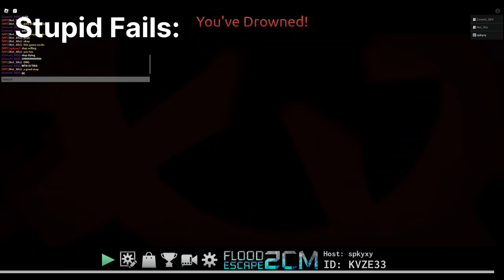Cosmic Calamity V2 - Flood Escape 2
day 3
sub for nothing!1!1!

play fe2
SUB TO @Not_Silo